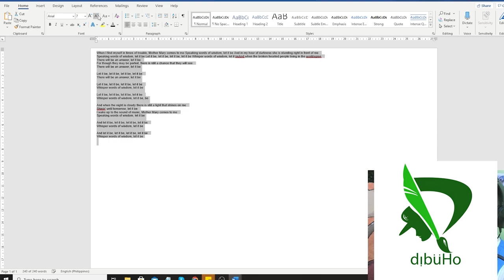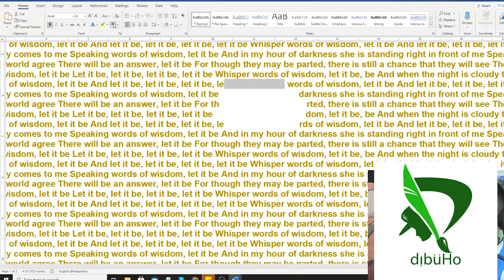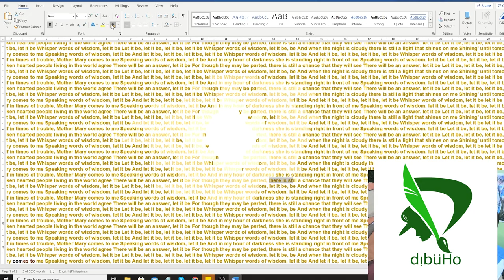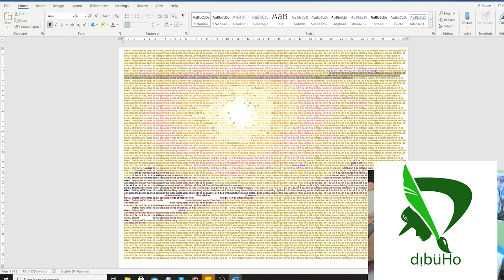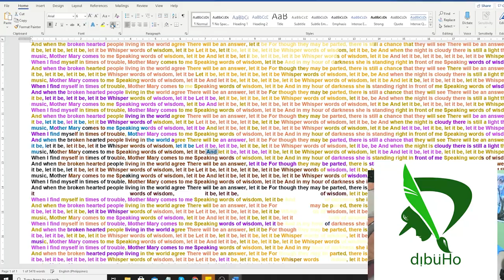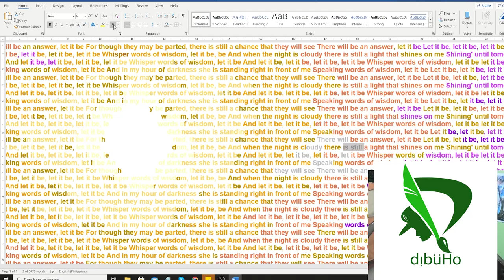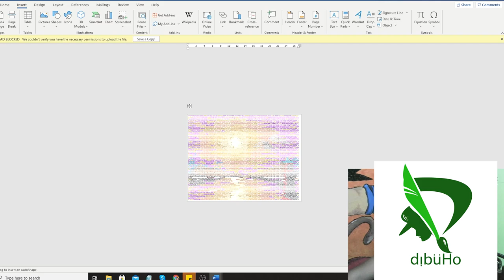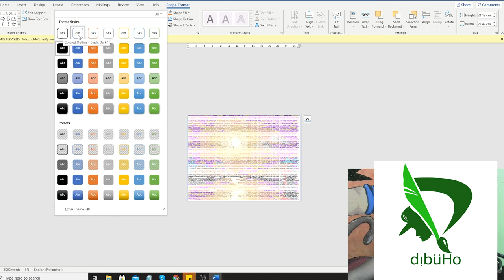How to paint a sunset using Microsoft Word (Time-lapse)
I just tried to create an artwork using a not so familiar medium. I hope you will like it.

Titile : The Beatles ft Matt Hylom - Let It Be
Support Artist -